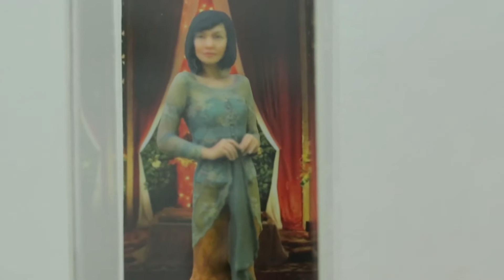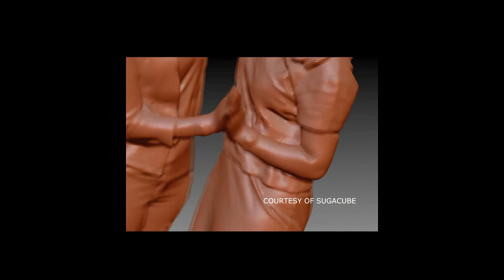Weekend List - Sugacube